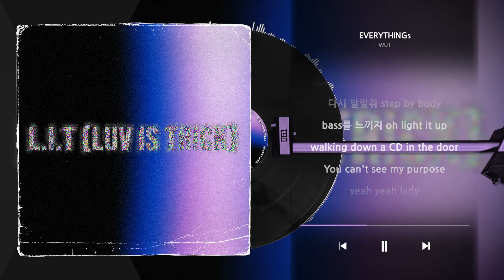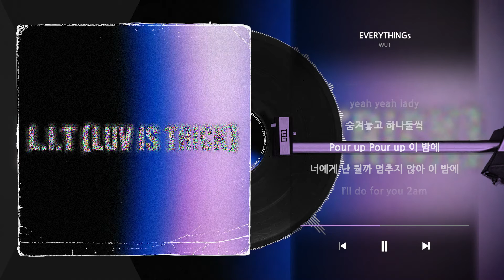WU1 - EVERYTHINGsㅣLyrics/가사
WU1 - EVERYTHINGs

■ 크레딧
Produced by Hossybeats
Composed by WU1, Hossybeats
Arranged by Hossybeats
Lyrics by WU1
Mixed by WU1
Mastered by WU1 @wu1_07
Digital edit by simu @innotime_simu
Support by 061studio @061studiokr

Follow 061STUDIO on...